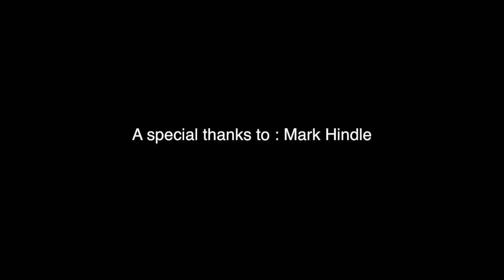'The Wicklow 50' A fundraiser for Jade McCann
30th September 2018

Special thanks to : Mark Hindle

Thanks to all the scooters and scooter clubs that showed up on the day

Produced by Irish Scootering Films in association with Le Chéile Films

© Cóipcheart/Copyright Irish Scootering Films 2018